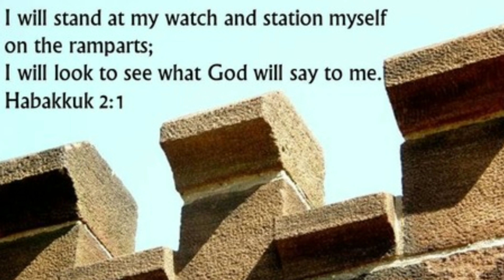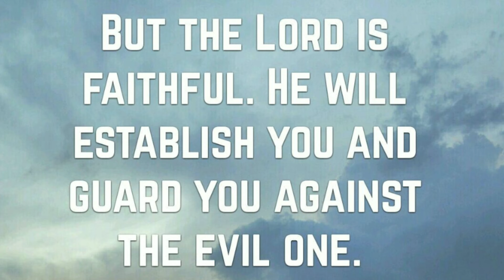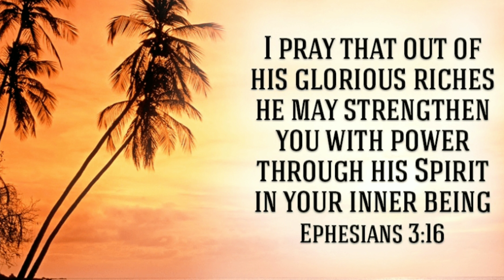Dust Storm; Tsunamis; Prayers Our Redemption draws Near.* Share* Subscribe*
In 2016 GOD audibly called me to deliver His Messages.

The LORD GOD Almighty has been showing me prophetic dreams and
 visions and delivering messages of what is happening and what is to come.

Out of Obedience and LOVE for GOD and for His people,  I am delivering His Messages.

May The LORD Bless you and keep you safe!

JESUS CHRIST is Alive and HE is Coming Soon to Redeem those who are ready for HIM.

Repent and Turn to Jesus Christ before it is too late.

We are living in the end-times,   Bible Prophecies are being fulfilled rapidly!